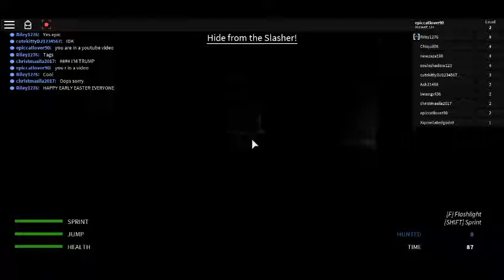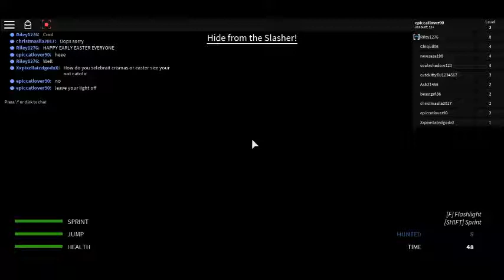HAUNTED FEAT COOKIE